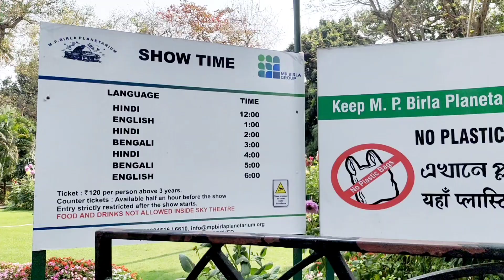বিড়লা তারামণ্ডল ও সেন্টপল ক্যাথিড্রাল চার্চ||Birla Planetarium&St Paul's Cathedral Church TourGuide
বিড়লা তারামন্ডল ও সেন্ট পল ক্যাথিড্রাল চার্চ || Birla Planetarium and St Paul Cathedral Church Tour Guide|| kolkata tourist place|| MP Birla Planetarium and St Paul's Cathedral Church all details||

Travel With Dipa
TRAVEL WITH DIPA

Your Quaris:- Ai video te ami kolkata r iconic landmark Birla Planetarium ar St. Paul's Cathedral Church er tour guide dilam, kivabe ghurbe, ki vabe jabe , timing all details daoya roilo video te

কলকাতা ভ্রমণ
বিড়লা প্লানেটোরিয়াম
সেন্ট পল ক্যাথিকাল চার্জ
কলকাতা ট্যুর গাইড
ওয়ানডে টুর কলকাতা